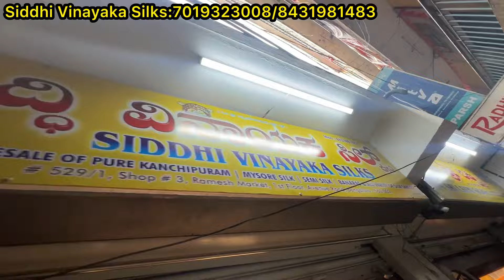chickpet Bangalore wholesale silk sarees||Single saree courier available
Shop Address👇👇👇
Siddhi Vinayaka Silks
1st floor,Ramesh market
Avenue road
Bangalore 560002